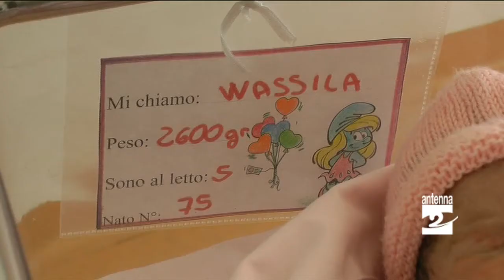Biberon 190315 nascite ospedale PIario Antenna 2 TV